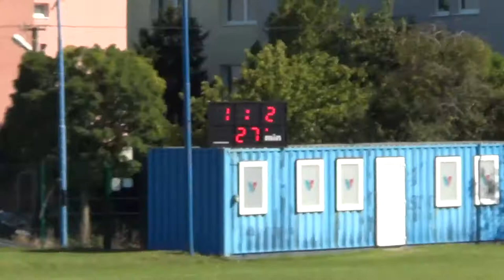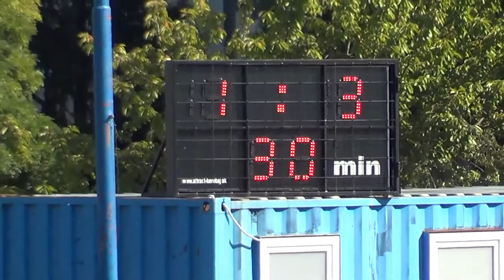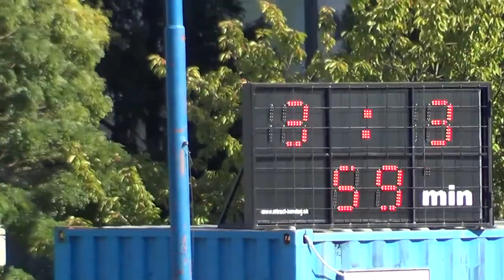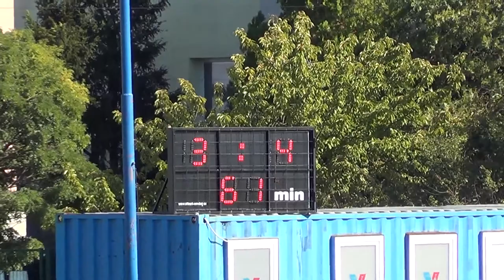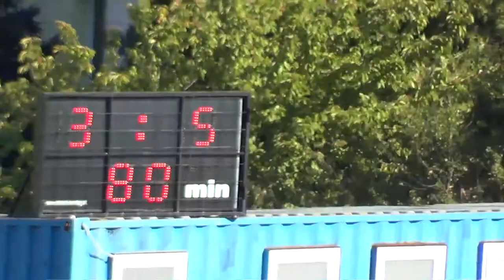U17 Vajnory - Pezinok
FK Vajnory - PŠC Pezinok 3-5 (1-3)
III. liga MD - U17,  6. kolo, 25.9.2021
góly:
1-0 16´ Martin Uhlár
1-1 22´ Matúš Moravčík
1-2 28´ Matúš Moravčík
1-3 31´ Marek Terlanda (11m)
2-3 39´ Lukáš Malovec
3-3 59´ Samuel Sidivár
3-4 62´ Matúš Moravčík
3-5 66´ Matúš Moravčík